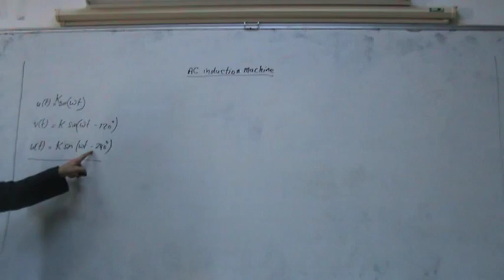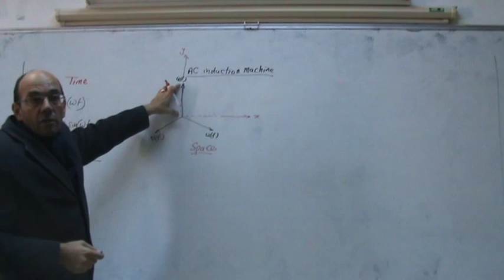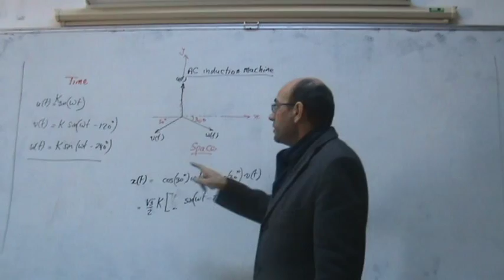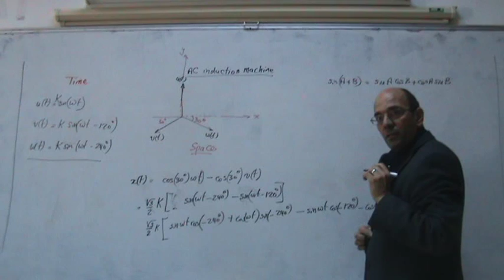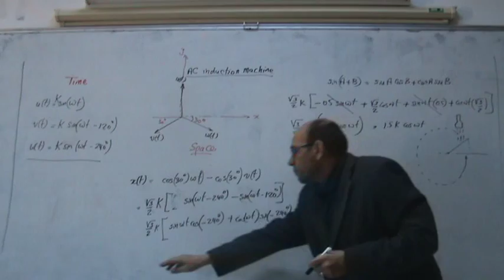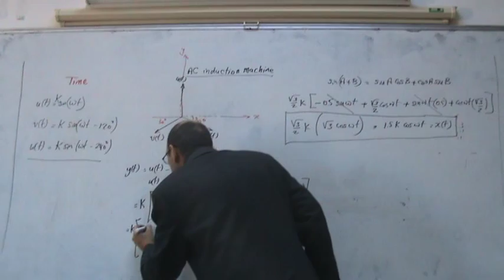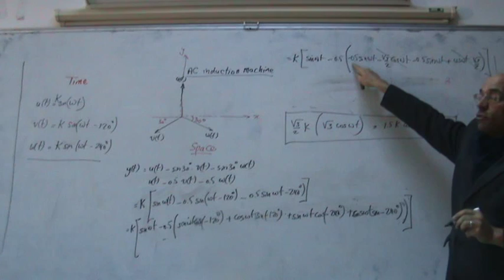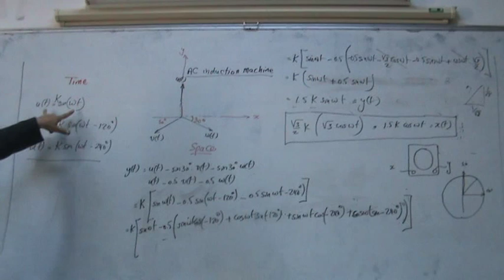Induction Motors, Part VII: Mathematical Proof of the Constant Magnitude Rotating Flux, 22/12/2013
This is the seventh video on induction motors.  It uses mathematical analysis to prove that the resultant magnetic flux density generated by the currents in the stator is a cosine component on the x axis and a sine component on the y-axis, which when added vectorially result in a constant magnitude rotating magnetic flux.